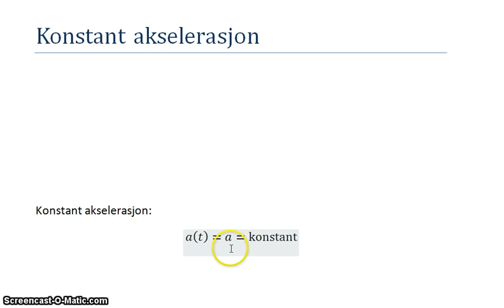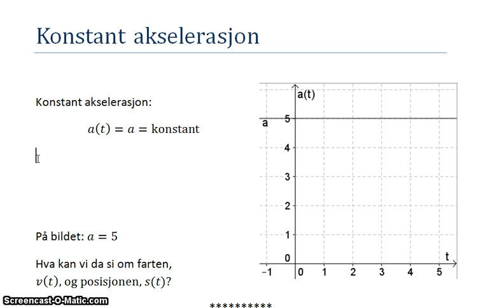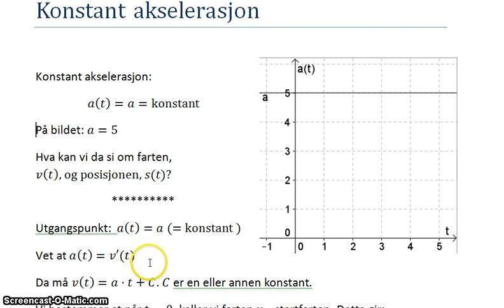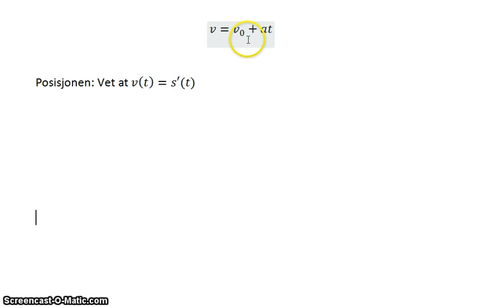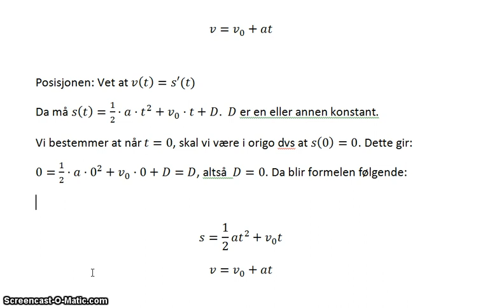Konstant akselerasjon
Videoen tar for seg utledning av bevegelseslikningene for posisjon og fart når akselerasjonen er konstant. Dette er tema i fysikk 1.